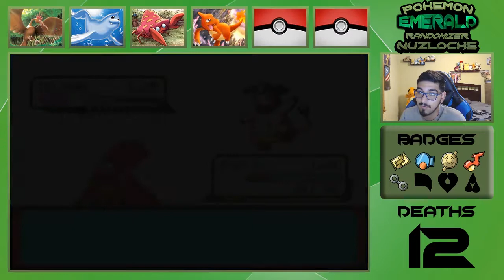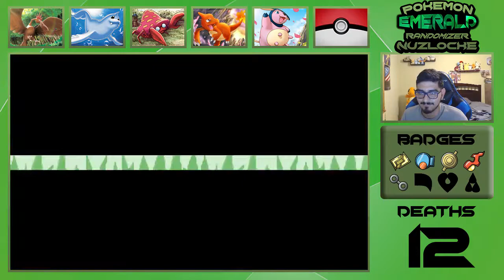THE NEW SQUAD - Pokemon Emerald Randomizer Nuzlocke EP 23